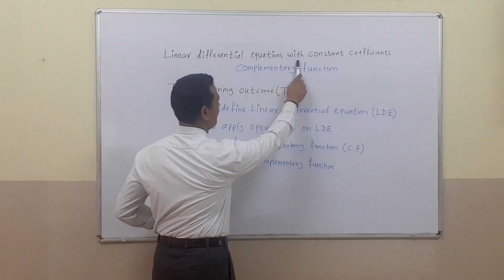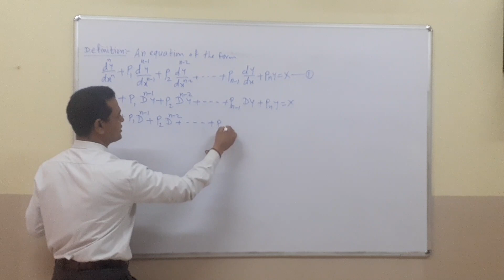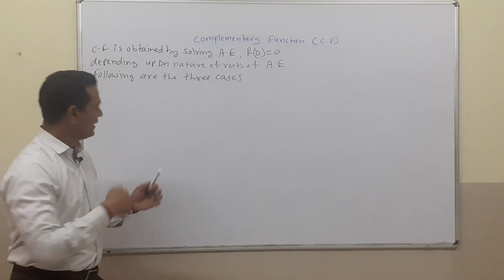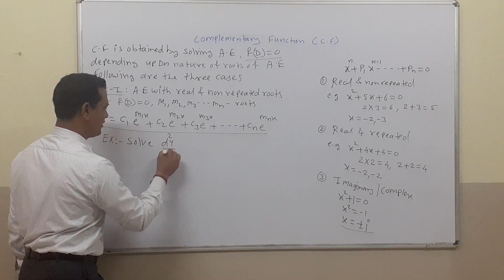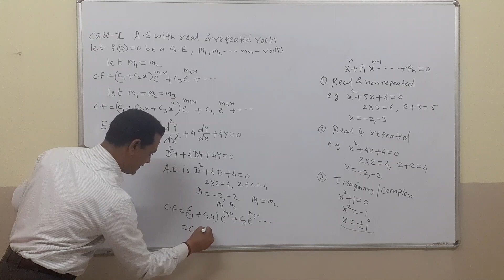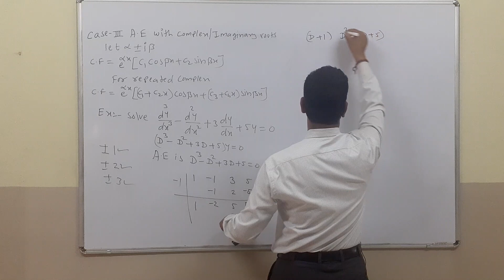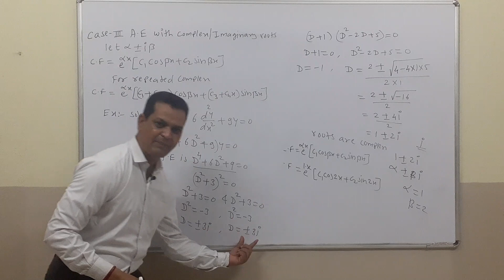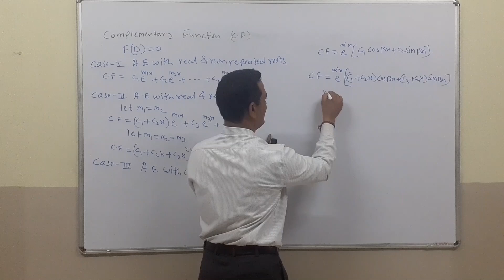Complementary Function (C.F.)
To learn the method of finding the Complementary Function of Linear Differential Equation